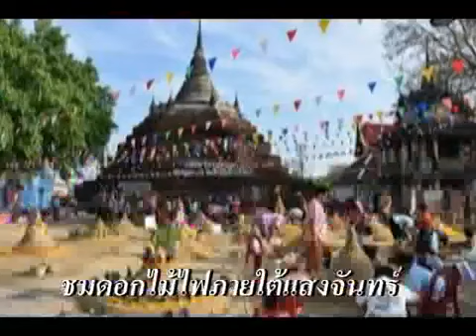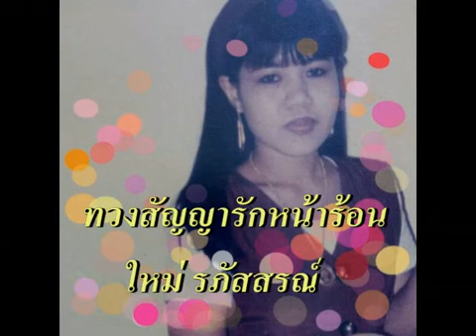ทวงสัญญารักหน้าร้อน ใหม่ รภัสสรณ์ คำร้องทำนอง ศราวุธ ขุนทรงอักษร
ดนตรี อ ตุลย์ อุตรดิตถ์